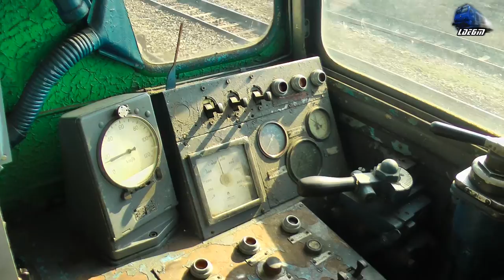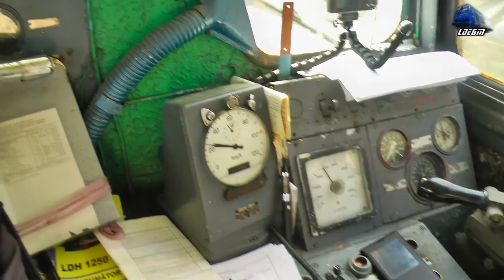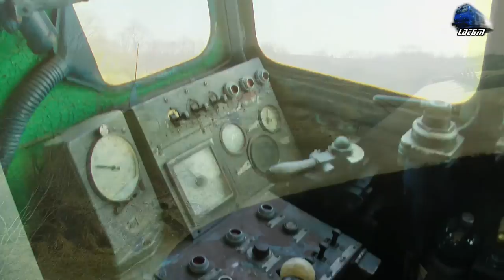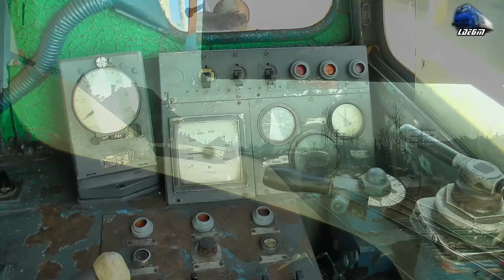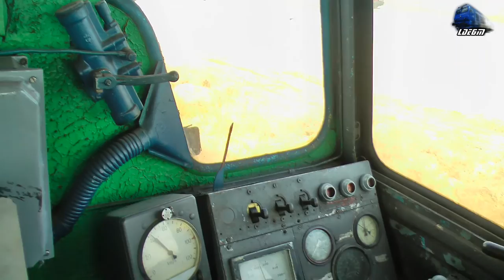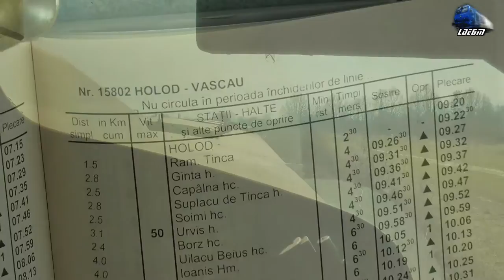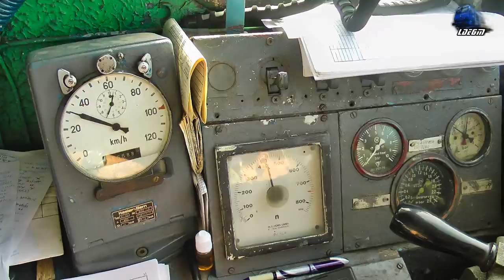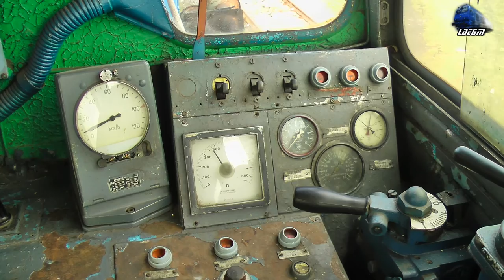LDH1250 Cabview/Führerstandsmitfahrt Holod - Beius - Vascau - L314B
1:LDH1250 Cabview/Führerstandsmitfahrt - Holod - Beius
2:LDH1250 Cabview/Führerstandsmitfahrt - Beius - Vascau